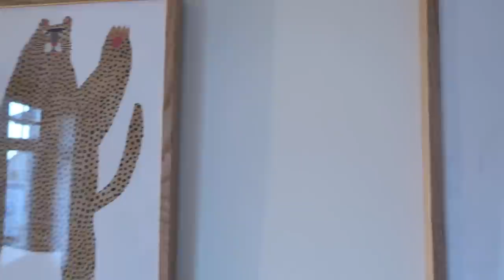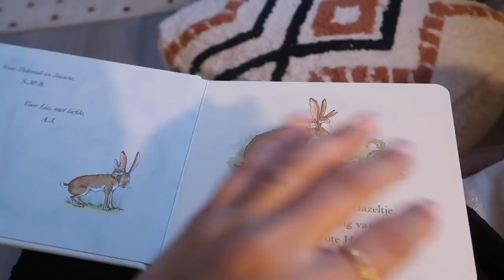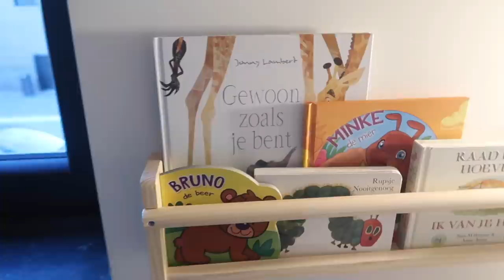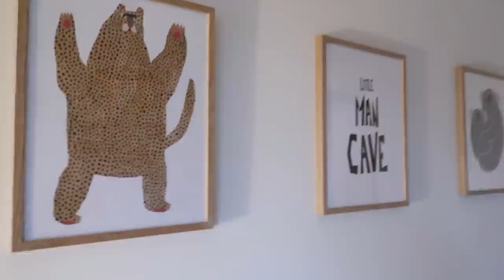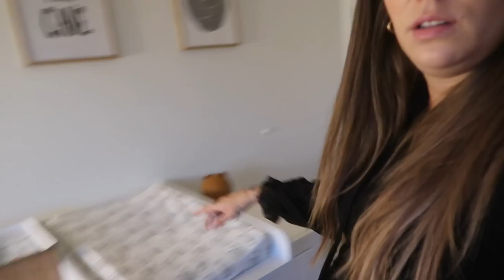ONZE BABYKAMER /🌿JUNGLE THEMA 🦁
Deze video is all about onze babykamer!
Al de items vernoem ik in de video, mis je toch nog iets laat het maar weten in de comments.
Enkel gordijntjes missen nog maar die komen later.
Ben benieuwd wat jullie er van vinden.